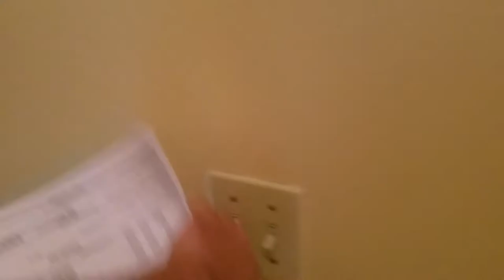Top Winter Springs Realtor Scott Garrison | Hollowbrook | 3870 Biscayne Dr, Winter Springs FL 32708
Best Realtor Virtual Tour of the Winter Springs Real Estate Property taken by Re/Max Town & Country Top Orlando Realtor Scott Garrison of the Garrison Brothers Realtor Team located at: 3870 Biscayne Dr. Winter Springs, FL 32708 in Hollowbrook subdivision

Looking for one of the Best Real Estate Realtors in Winter Springs or 32708 Zip Code  ?

It is so difficult to get a true Picture of what a Central Florida Winter Springs Real Estate Property really looks like, or how the actual neighborhood feels, from looking at Pictures online on Zillow, or Realtor.com alone. You can trust Top Realtor Scott Garrison with ReMax Town & Country and the Garrison Brothers Real Estate Team to provide you an in-person vision of the most interesting or Best Central Florida Properties for Sale today here! As one of Central Florida’s Best Realtors, Scott Garrison has been Actively selling Orlando and Central Florida Real Estate his entire professional life for the past 30+ years!

Looking for a Best Top Real Estate Realtor in Orlando or Central Florida, or a Best Re/Max Town and Country Winter Springs Real Estate Agent like Realtor Scott Garrison? Or a Top ReMax Realtor in an area city like Longwood, Winter Park, Maitland, Oviedo, Winter Springs or Casselberry? - Contact Top Central Florida Realtor Scott Garrison PA with Re/Max Town and Country and Garrison Brothers Real Estate Team in Winter Springs, FL

Find out More about ReMax Town & Country and Top Orlando Realtor Scott Garrison Here:

See what my other Clients are saying about Best Central Florida Re/Max Realtor Scott Garrison thru his reviews